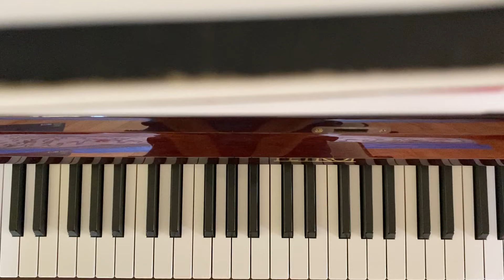She’s Gone (Hall & Oates) Piano Tutorial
This song a low key banger, belt it bbs